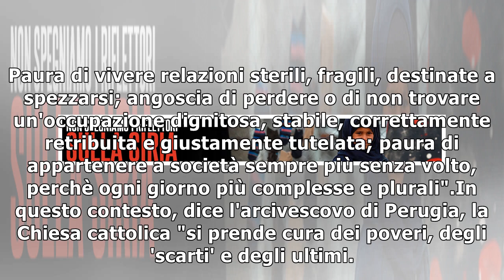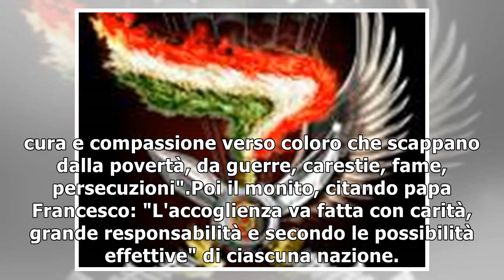Cei, l'appello del cardinal Bassetti: "Non porre ostacoli all'accoglienza"27/12/2018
"Accogliere un profugo significa salvare una vita. Pertanto, in nome del Vangelo, chiediamo di non porre ostacoli, anche di natura legislativa, all'accoglienza e al primo aiuto dei migranti che giungo...